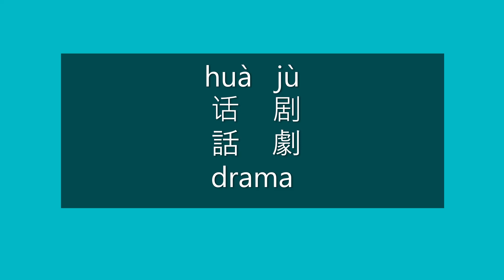How to Say DRAMA in Chinese | How to Pronounce DRAMA in Mandarin | Learn Chinese HSK 3 Vocabulary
How to say drama in Mandarin Chinese?

How to pronounce drama in Mandarin Chinese?